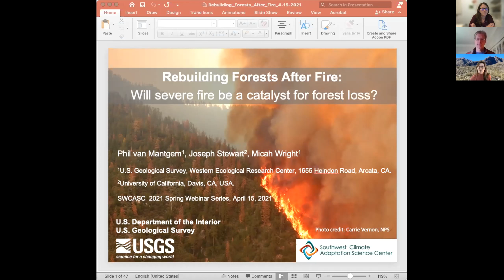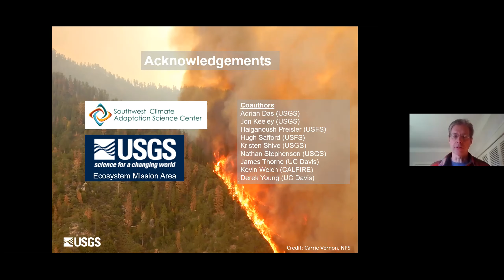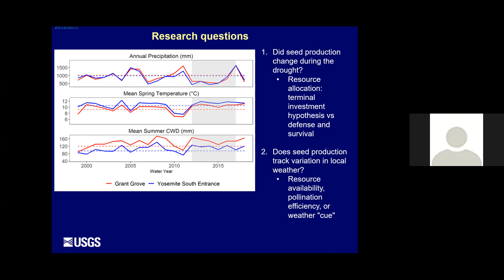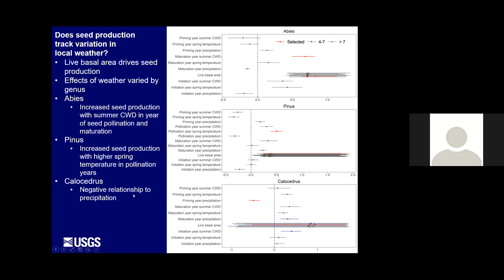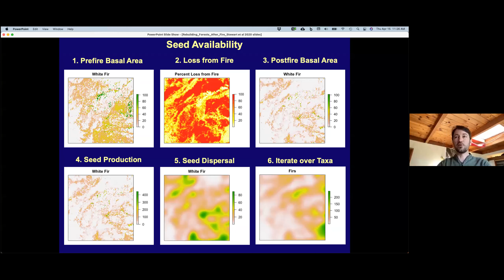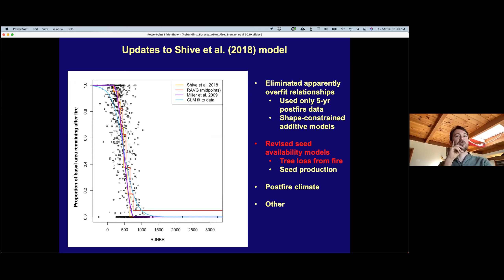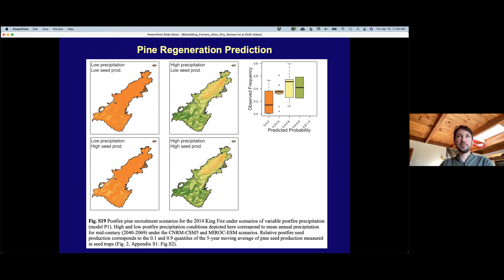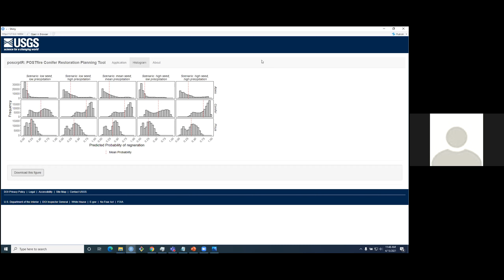Rebuilding Forests After Fire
In this webinar, SW CASC researchers Phil van Mantgem (USGS), Joseph Stewart (UC, Davis), and Micah Wright (USGS), will describe recently published research where they estimate seed production and postfire regeneration of conifers in low-elevation California forests to help managers identify where management may be needed to encourage forest recovery after large wildfires. The researchers will share a tool they created to aid managers in selecting which areas will be best for replanting after megafires. The Postfire Spatial Conifer Restoration Planning Tool (POSCRPT) predicts the probability of postfire conifer regeneration. The tool is designed to simplify the process of predicting postfire conifer regeneration under different precipitation and seed production scenarios.